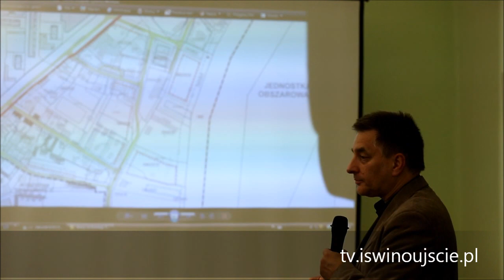Czym zajmuje się radny Staszyński na sesji w Świnoujściu